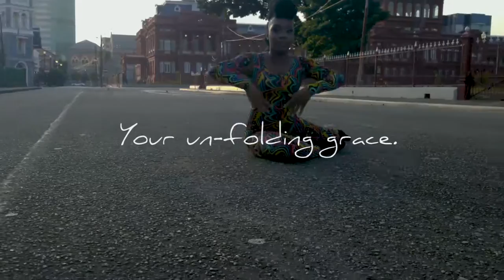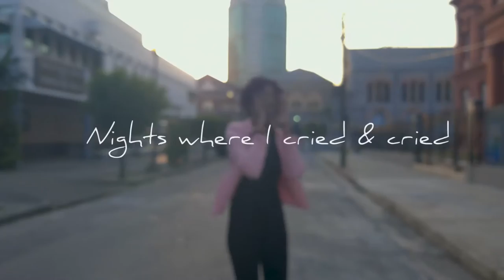Unbending Love - 𝗭𝗠𝗔𝗥𝗜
Artiste: 𝗭𝗠𝗔𝗥𝗜
Written by : Kizzi-Marrie Alexander
BGV's : Kizzi-Marrie Alexander
Producer : Shaka Pro
Mixed & Mastered : Shaquille Charles

VIDEO CREDITS:

Produced by : Heaven Dzign | Bertrand John
Directed By : Bertrand John
Lyric Animation : Heaven Dzign
Dancers : Tinelle (blxck_biird), Marcia Parieaho
Contortionist : Dorricia Samuel

Genre:
Gospel & Afro